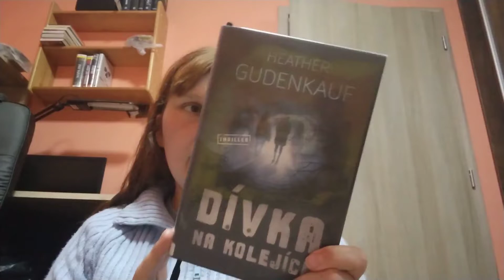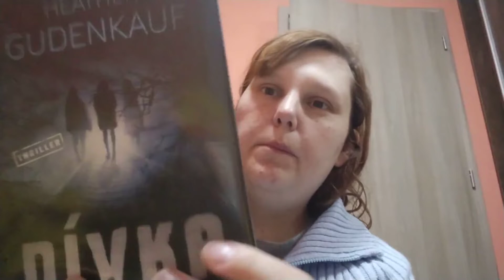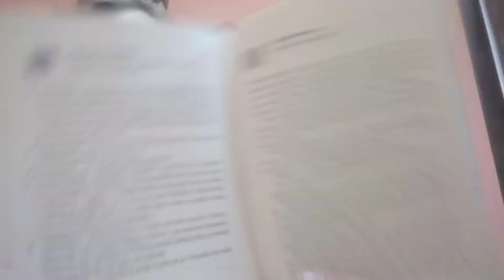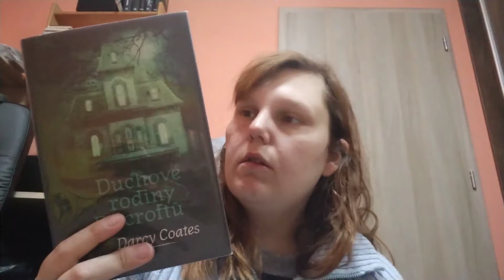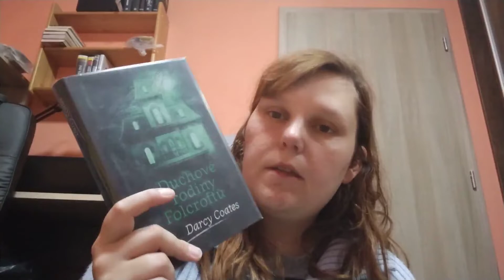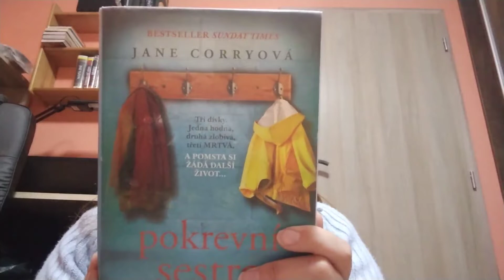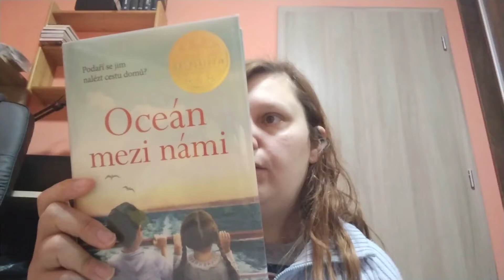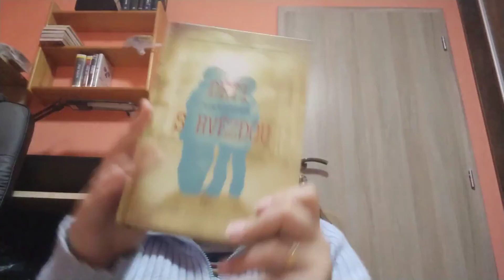Týden s knížkou 3/2022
vítám Vás u dalšího týdne s knížkou. Jde tentokrát o shrnutí 1. a 2. týdne roku 2022.
Knihy, o kterých mluvím:

- Hether Gudenkauf - Dívka na kolejích,
- Darcy Coates - Duchové rodiny Folcroftů,
- Jennifer Hillier - Pronásledovaná,
- Kiera Cass - Dcera,
- Colleen Hoover - Nelituju ničeho,
- B.A.Paris - Dilema,
- Jakuba Katalpa - Němci,
- Jane Corryová - Pokrevní sestra,
- David Lagercrantz - Dívka, která musí zemřít,
-  Hana Radulovic - Láska za ostnatým drátem,
. Kiera Cass - Siréna,
- Colleen Hoover - Život jedna báseň,
- Lenka Lanczová - Těžká noc,
- Michaela Klevisová - Kroky vraha,
- Gill Thompson - Oceán mezi námi,
- Petra Stehlíková - Nastarea,
- Darcy Coates - Fantom z Blackwoodu,
- Vojta Bernadský - Tati, už tam budem?,
- Mario Escobara - Děti s hvězdou,
-                               - Osvětimská ukolébavka.